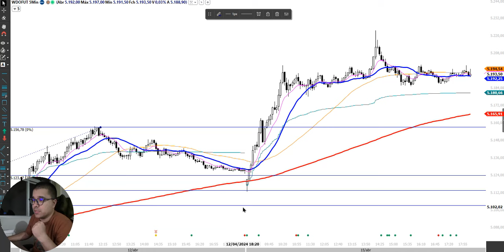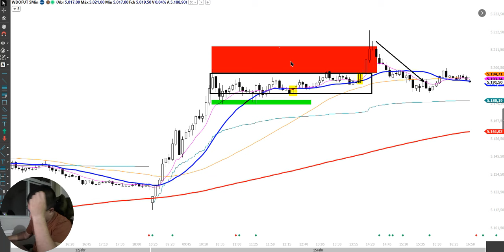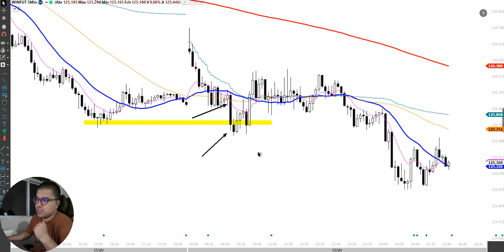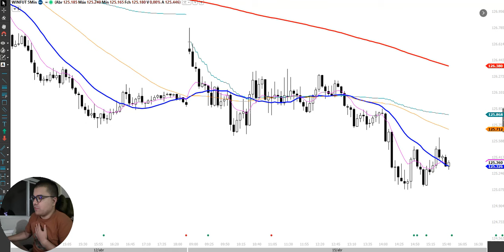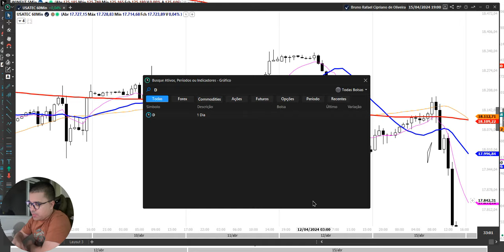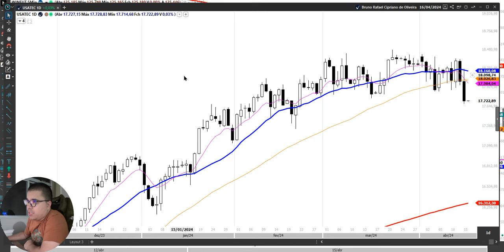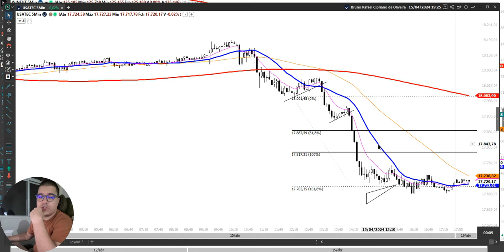Diário de Trade | 15/04 (Índice, Dólar, Nasdaq)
Opere 1 mini contrato na TORO e ganhe um super livro sobre mentalidade para traders: